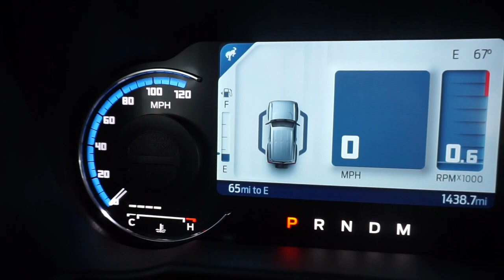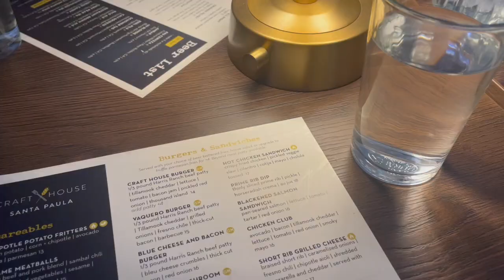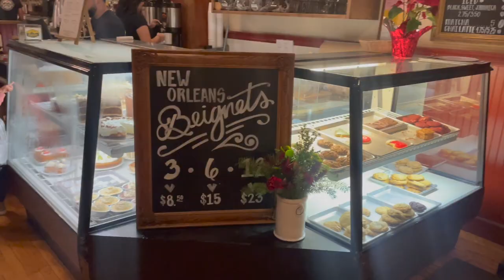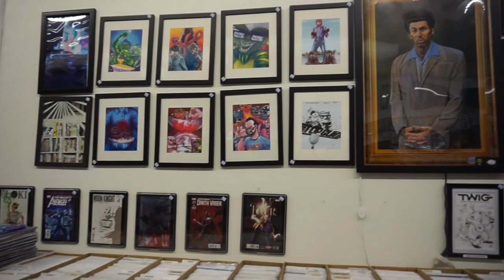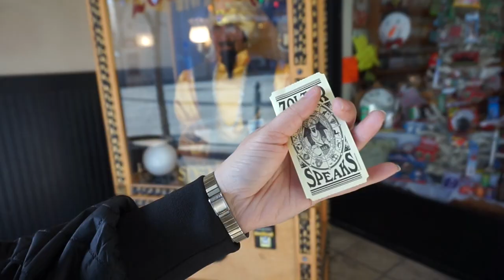Downtown Ventura Vlog + Haul • viceesme